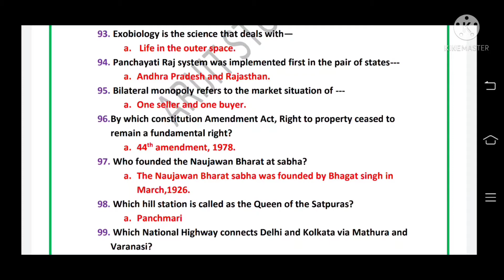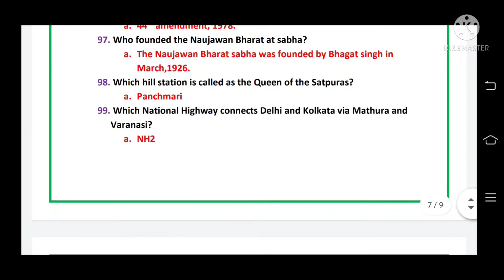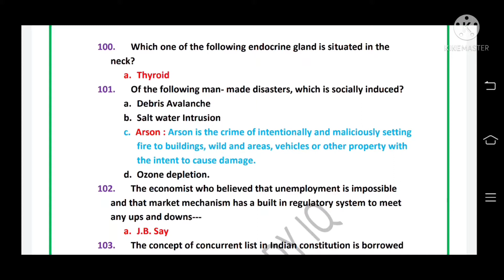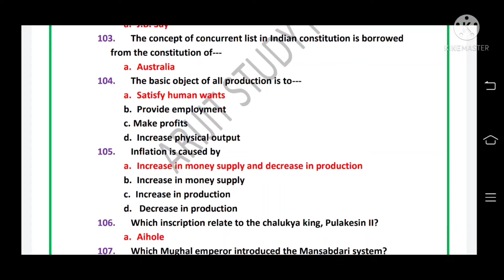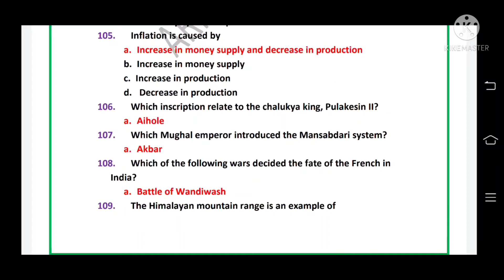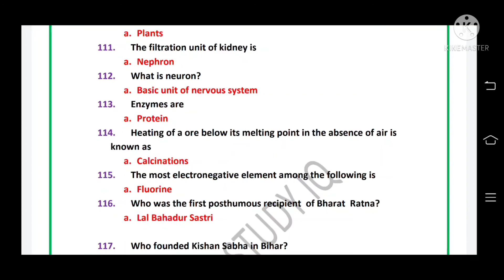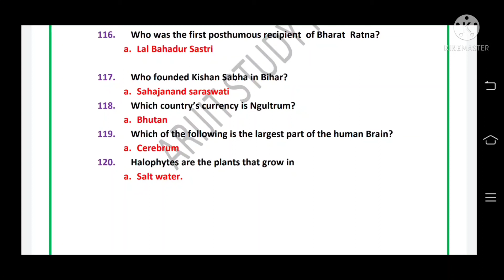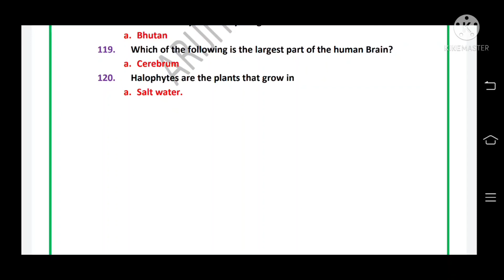5000 Static Gk এর পার্ট 5 ll Target : WBP KP WBP mains SSC PSC ll এখান থেকেই কমন আসবে